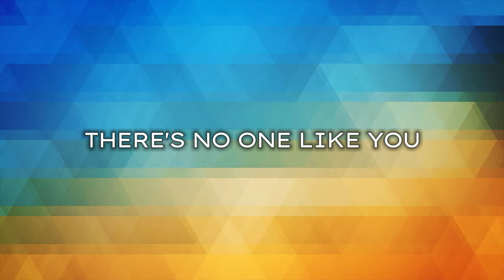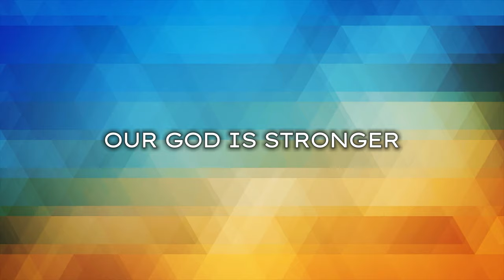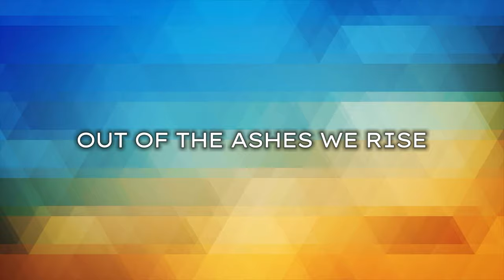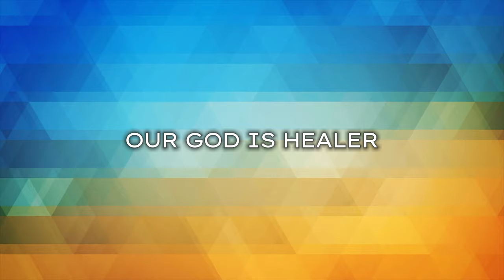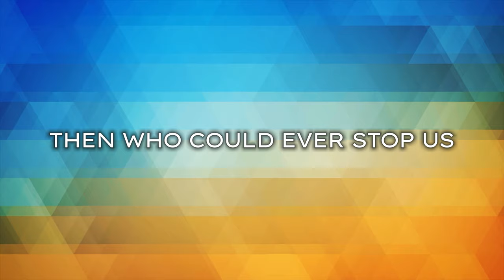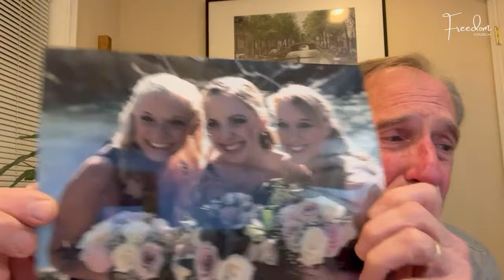Brian Early – Sarah: Waiting on Her Promise Keeping God – Sunday 13th March 2022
In this video we have Brian Early speaking to us. Brian lives in Oregon USA with his wife he is a retired Baptist Minister. Brian opens our series on Women in the Bible, he has titled his talk - Sarah “Waiting on Her Promise Keeping God”.
Brian has chosen Sarah and looks at her life and expands these three questions 1)Can we lose security in God to take care of us? 2)Can we try to figure out things on our own? 3)Can we lose hope in God’s promises?

Live this Sunday at Great Horkesley village hall, CO6 4EA service starts at 10:30am

Released on YouTube Channel at 11am

Freedom Church Colchester - Bringing hope, healing, and transformation in the name of Jesus.